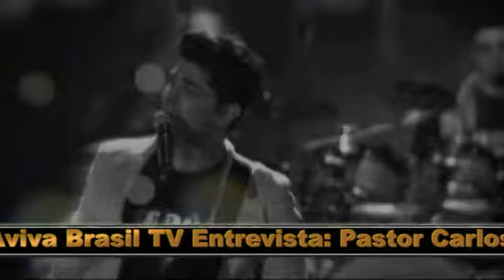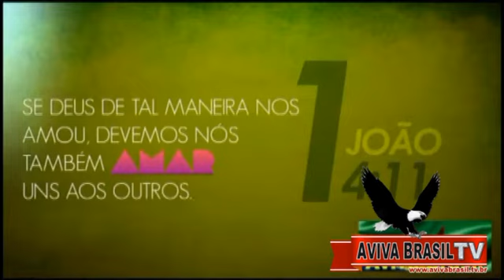Pr. Carlos Moysés Do Voz Da Verdade| 2016| Entrevistando Por Pr. Roberto Teixeira Do Aviva Brasil TV